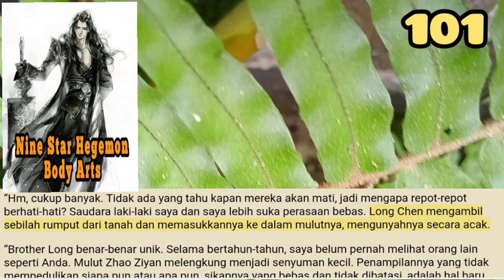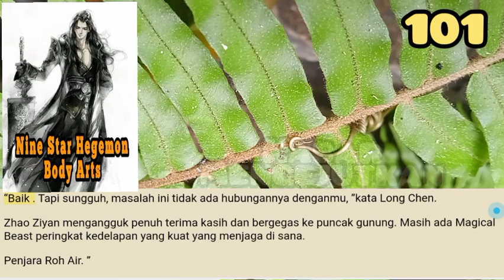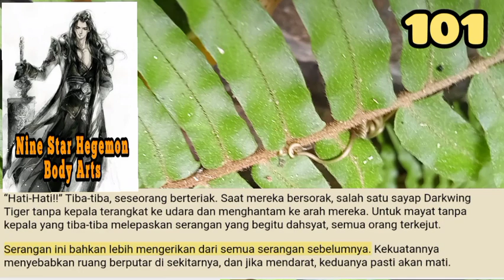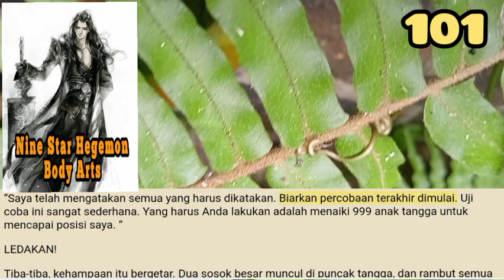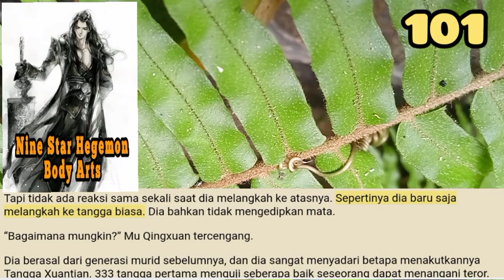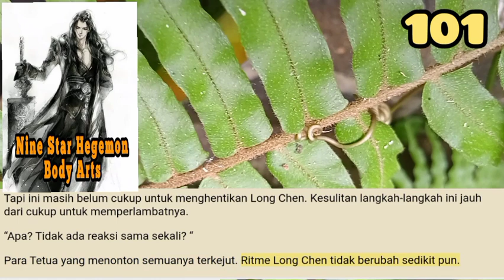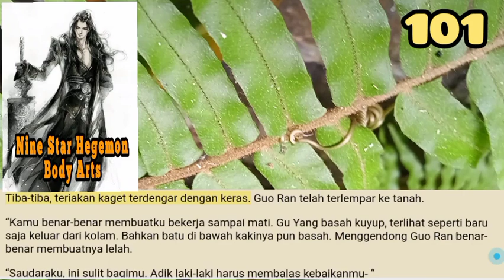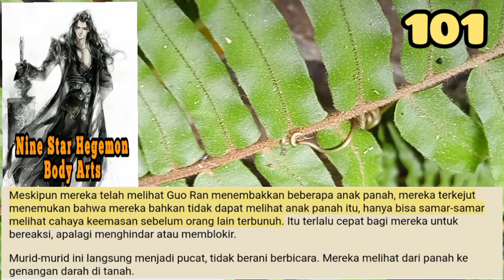Kabar Mengejutkan, NSHBA 101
Wei Changhai menabrak gunung, menyebabkannya runtuh.
Long Chen telah melihat seratus celah dalam serangan Wei Changhai. Sepertinya Wei Changhai meminta untuk ditampar. Jika dia tidak membantunya, dia akan merasa tidak enak.

storian gallery